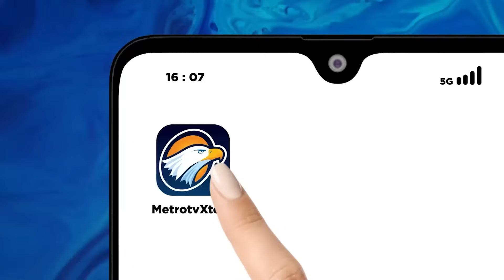[FULL DIALOG] Firli Bahuri Tak Kunjung Ditahan Meski Berstatus Tersangka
MetroTV, Ketua nonaktif Komisi Pemberantasan Korupsi (KPK) Firli Bahuri masih menjalani pemeriksaan di Bareskrim Polri, Jakarta Selatan, Rabu, 6 Desember 2023. Ini adalah kali kedua Firli diperiksa sebagai tersangka kasus pemerasan terhadap mantan Menteri Pertanian Syahrul Yasin Limpo.

Akankah pada pemeriksaan kedua, Firli akan ditahan?